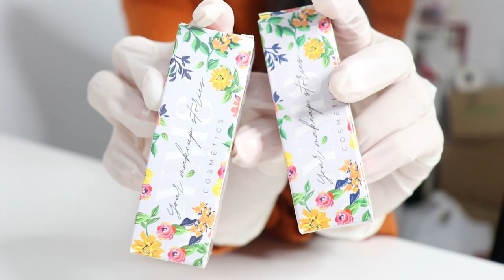ΜΙΛΑΜΕ ΚΑΙ ΕΤΟΙΜΑΖΟΥΜΕ ΤΙΣ ΠΑΡΑΓΓΕΛΙΕΣ ΣΑΣ | YOUR MAKEUP STORIES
ΕΣ ΤΟ ΒΙΝΤΕΟ ΣΕ HD ΑΝΑΛΥΣΗ/ΠΟΙΟΤΗΤΑ (720p50 ή 1080p50)
💌 ΑΝΟΙΞΕ ΜΕ ⬇

Σας χαιρετώ!
Τι μου κάνετε? Στο σημερινό βιντεάκι μιλάμε και ετοιμάζουμε παρεά μερικές απο τις παραγγελίες σας! Σας ευχαριστώ όλους για την στήριξη σας!

Σας φιλώ.
Σ.Χ

🔥CREDITS:
1. Credit: editing by matthieu